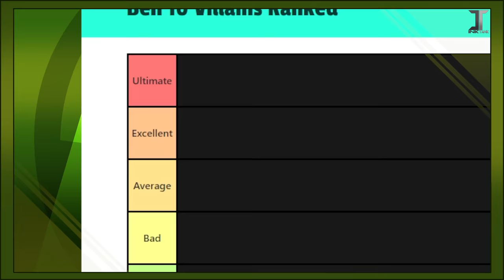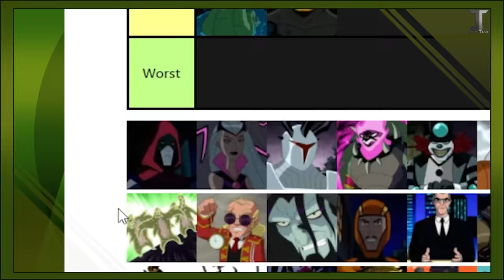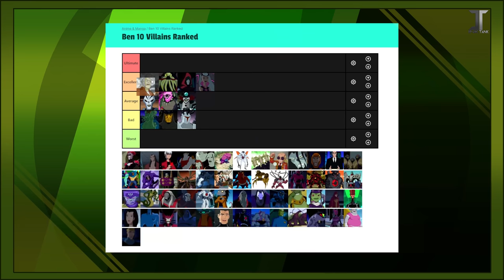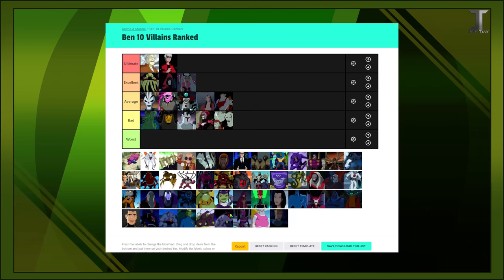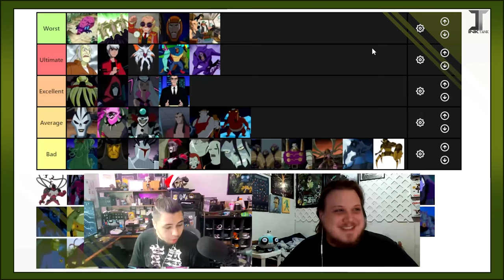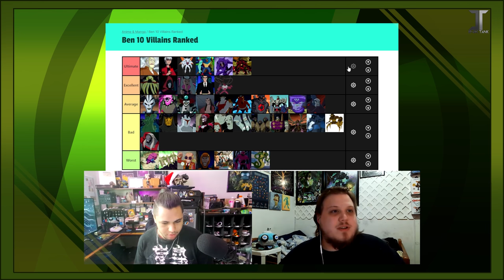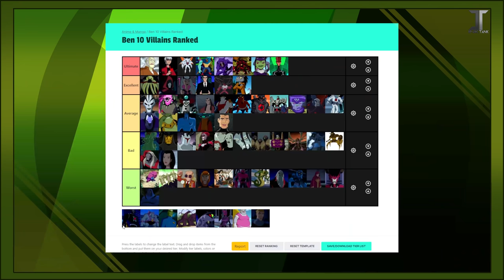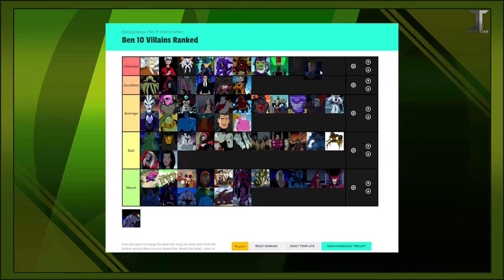Ben 10 Villains Ranked!